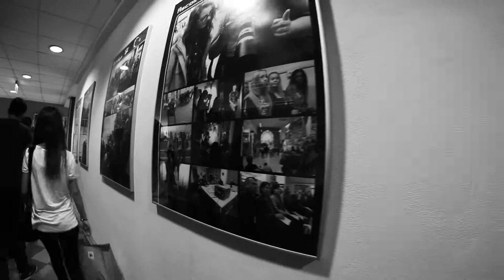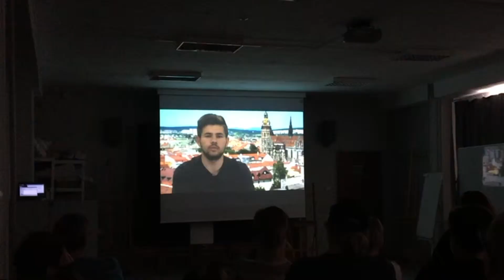Slovakia 2016: Creative Lion Meeting: Part 6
Fria Läroverken in Karlstad takes part in an Erasmus+ project called Creative Lion. The project involves schools from five different countries. This video describes our sixth day during our meeting in Kosice in Slovakia in 2016.